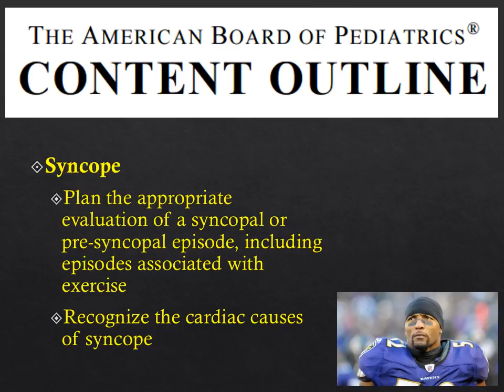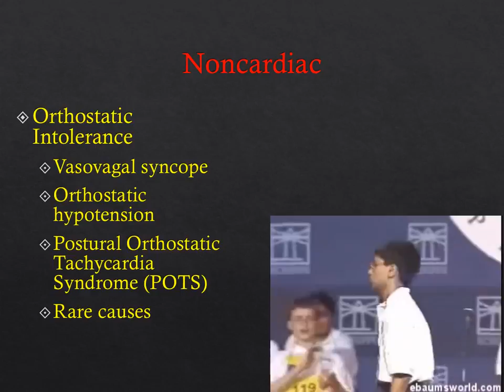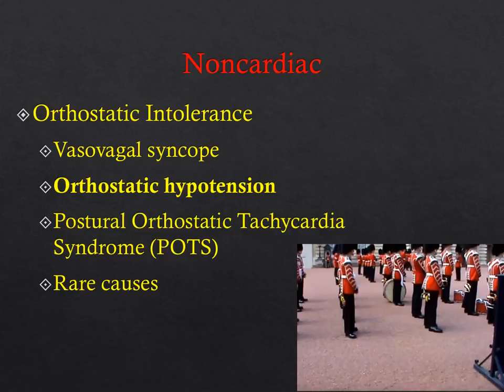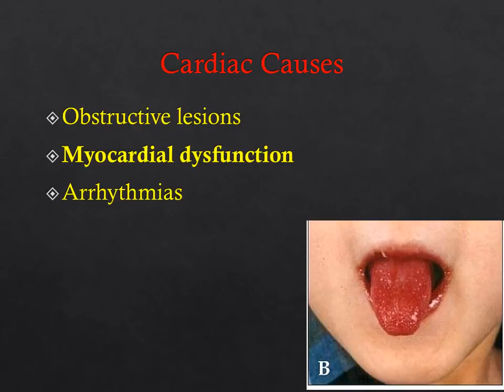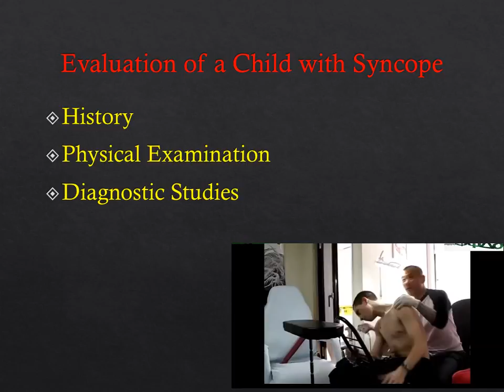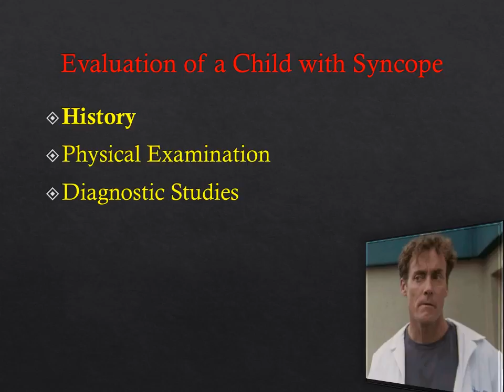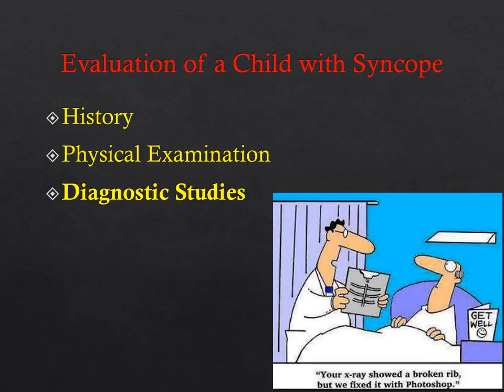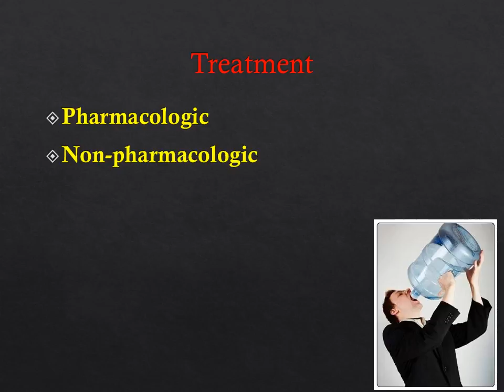pediatric syncope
Talk on pediatric syncope, geared for medical students, and pediatric residents